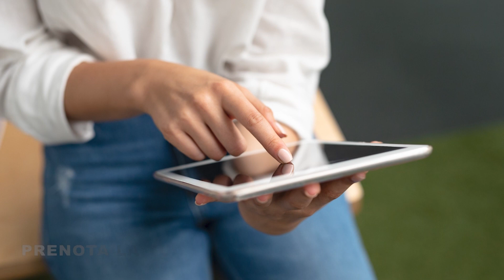L'ossigeno ozono terapia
Prenota la tua seduta di ossigeno ozono terapia al Poliambulatorio Apollodoro

L’ossigeno ozono terapia è una tecnica innovativa per il trattamento dell’infiammazione nelle patologie dell’apparato muscolo-scheletrico. La procedura più utilizzata in ambito ortopedico è tramite infiltrazioni (3-5 applicazioni): sicura, generalmente ben tollerata, non provoca reazioni allergiche e può essere somministrata anche a pazienti per cui è controindicata la terapia cortisonica.

Oltre alle proprietà antinfiammatorie, l'ossigeno ozono terapia favorisce il rilascio di endorfine, la vasodilatazione, il rilassamento e la riattivazione del metabolismo muscolare: ha quindi anche effetti analgesici e antimicrobici.

Questa tecnica può essere utilizzata per il trattamento dei disturbi della colonna vertebrale (cervicalgie, lombalgie, ernie del disco, compressioni radicolari) e a livello delle articolazioni (ginocchio, spalla, caviglia, polso e mano) soprattutto per artrosi, borsiti, condropatie e in tutti i quadri infiammatori post traumatici. Molto utile infine per le patologie di interesse reumatologico come artrite reumatoide, artrite psoriasica o fibromialgia.